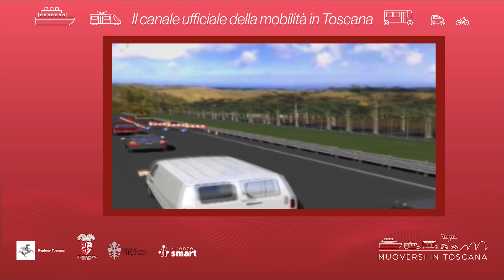Muoversi in Toscana - Edizione delle 15 del 12 aprile 2024